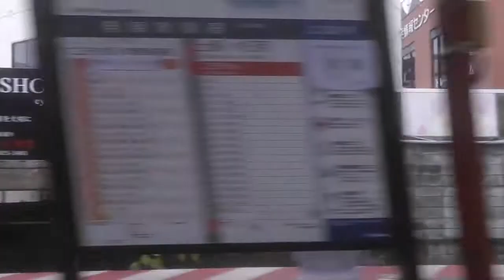西日本鉄道 太宰府線 【西鉄】二日市👉太宰府